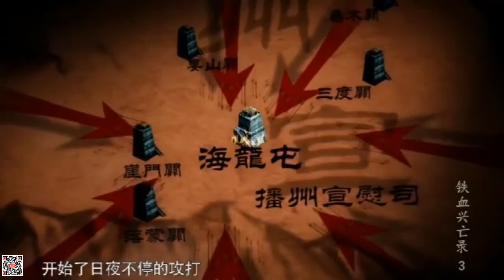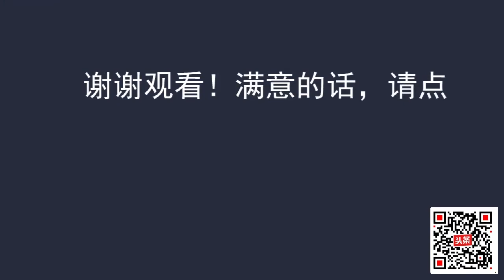播州杨氏政权七百年 第三集 （8）万历三大征平播之战围剿海龙屯